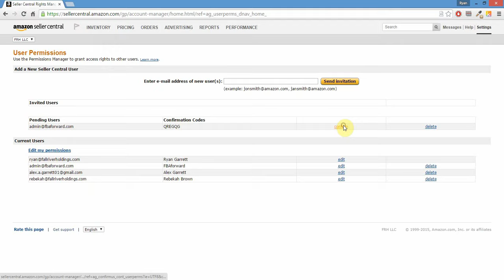How to Verify User Accounts and Set Permissions for FBAforward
This tutorial will show how to verify a user account that has been created, and set the appropriate permissions for the Amazon Account Manager service.